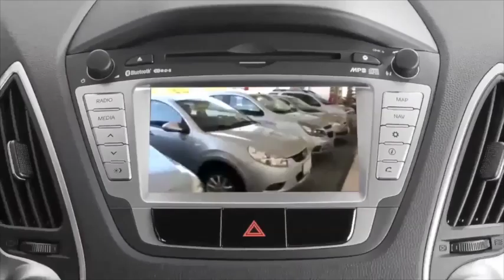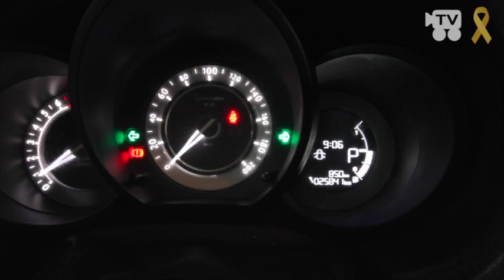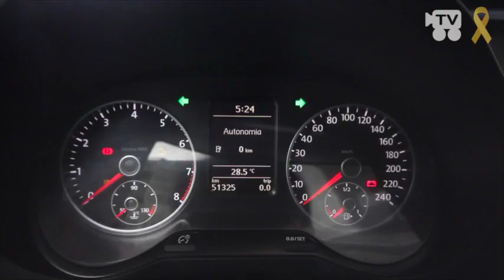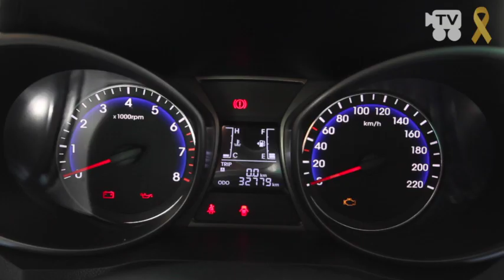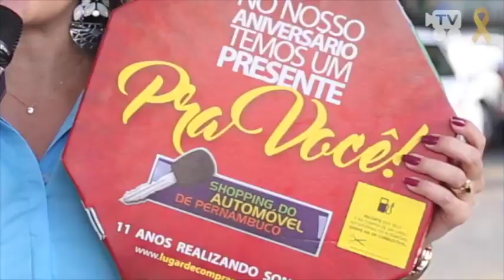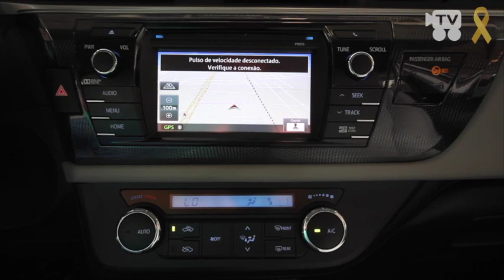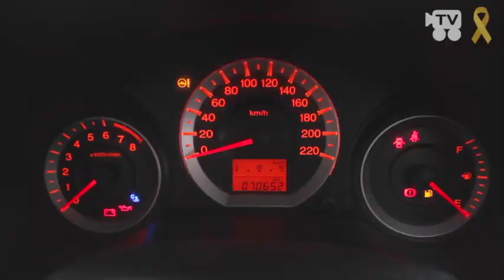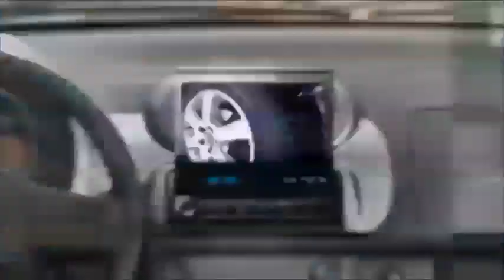TV SAPE (27/05/2017)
Programa TV Shopping do Automóvel de Pernambuco, exibido dia 27 de maio de 2017 na TV Tribuna, canal 4.

Técnica: Romanos Produções
Filmagem: Robson Romano e Isaías Silva
Edição: Luzenário Júnior
Produção: 2D's Comunicação
Direção de imagem/Roteiro: Sian Propaganda (@sianpropaganda)
Revisão: Shopping do Automóvel de Pernambuco
Cabelos e unhas: Charles Veras Hair Design (@charlesverashairdesign)
Apresentadoras: Andreia Travassos, Luciana França e Waleska Andrade

Canal oficial do Shopping do Automóvel de Pernambuco no Youtube - Aqui você vai encontrar grandes ofertas, dicas e muito mais.